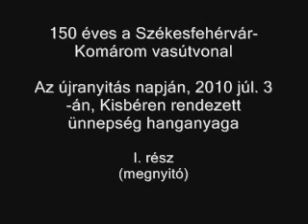150 éves a Székesfehérvár-Komárom vasútvonal Kisbéri ünnepség I.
150 éves a Székesfehérvár-Komárom vasútvonal

Az újranyitás napján, 2010 júl. 3-án, Kisbéren rendezett ünnepség hanganyaga

I. rész
(megnyitó)